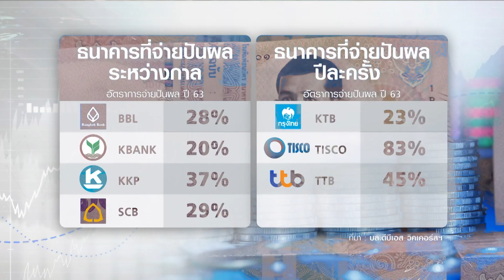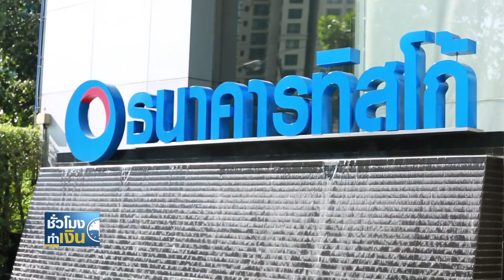แบงก์บวกรับข่าวดี 3เด้ง BBL KBANK เด่นสุด I ชั่วโมงทำเงิน I 14-06-64